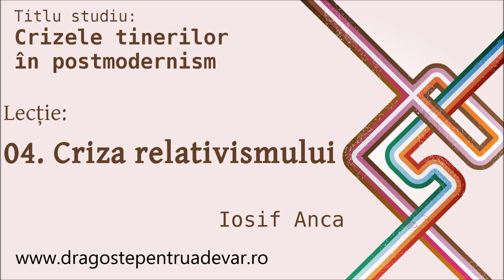Iosif Anca - Criza relativismului (Crizele tinerilor în postmodernism 4/10)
Seria de predici: Crizele tinerilor în postmodernism (lecția 4).